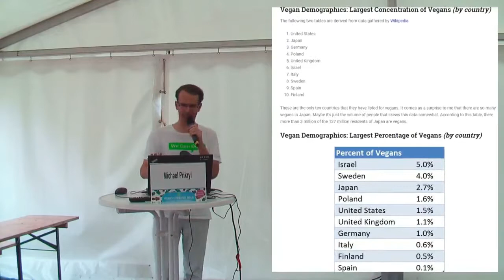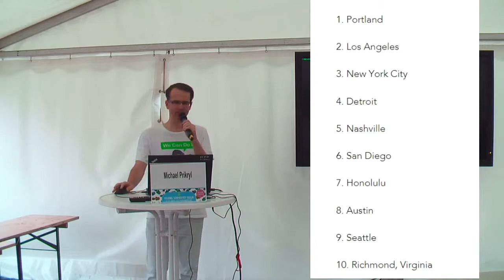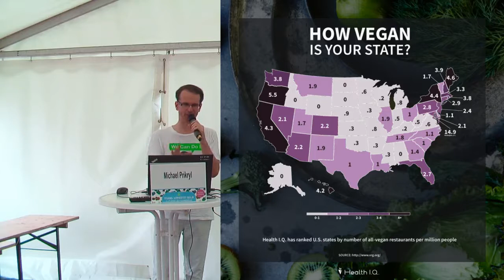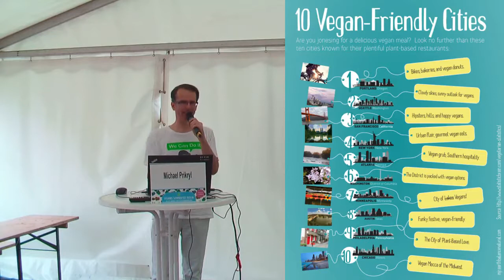Berlin Vegan Fest 2017, my speech about veganism and vegan travel in the USA - Part 1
This speech is in German, part 1 (Statistics, restaurants).
Just like many other countries, the vegan movement is experiencing a very strong boom also in the USA. At the Berlin Summerfest 2017, I gave a speech about veganism, vegan products, restaurants, veggie fests, and how to travel vegan in the USA.